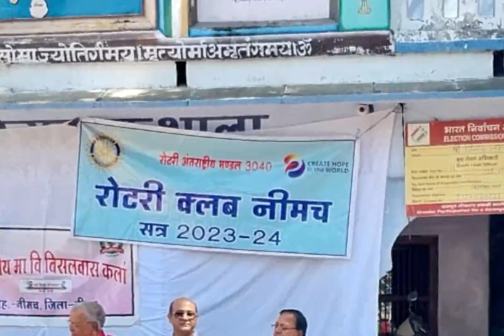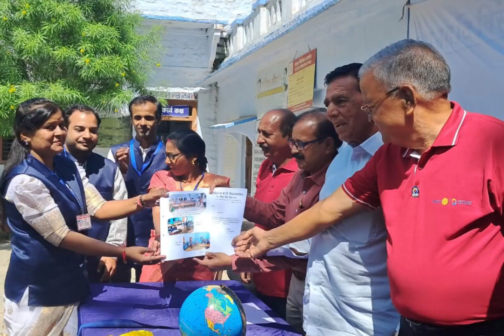Gratitute Rotary Club, Neemuch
Rotary Club, Neemuch
Bisalwaskalan Furniture